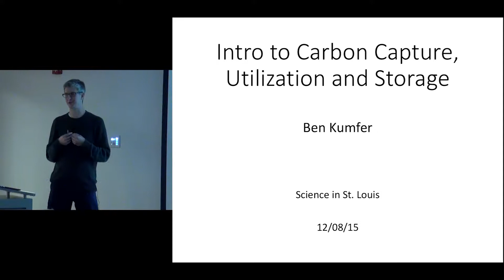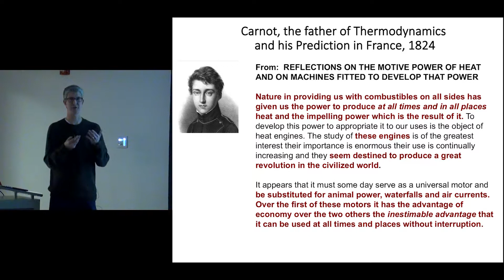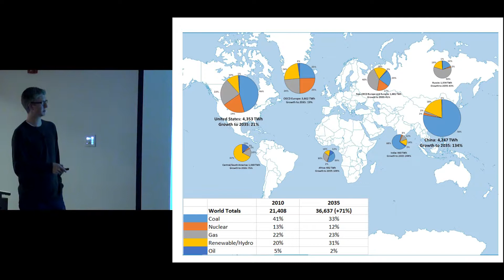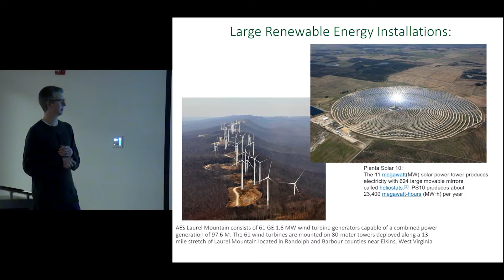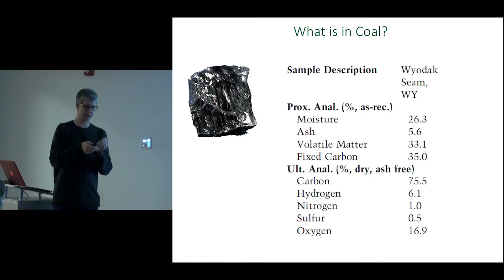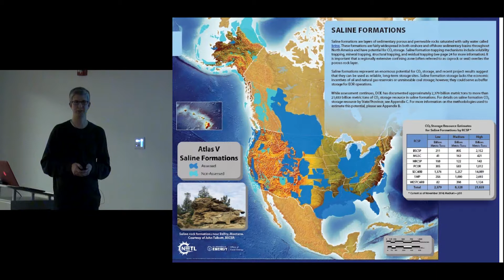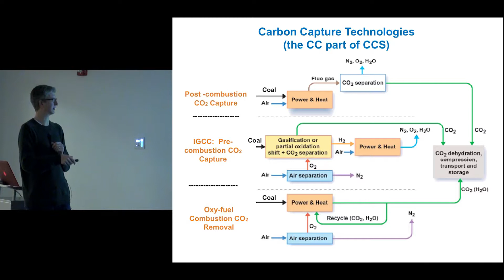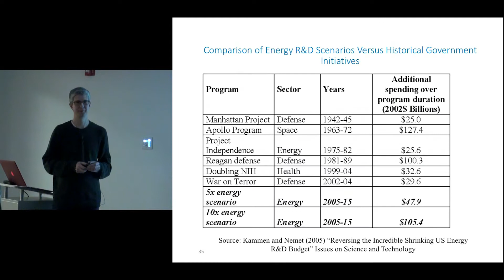An Introduction to Carbon Capture, Utilization, and Storage by Dr. Ben Kumfer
An Introduction to Carbon Capture, Utilization, and Storage

Original Event Info:
Jamestown Bluffs Branch, St. Louis County Library, 4153 N. Highway 67 Florissant, MO

Join us for food, attendance prizes (including a Kindle Fire HD, tickets to area attractions, and t-shirts) and best of all...SCIENCE!